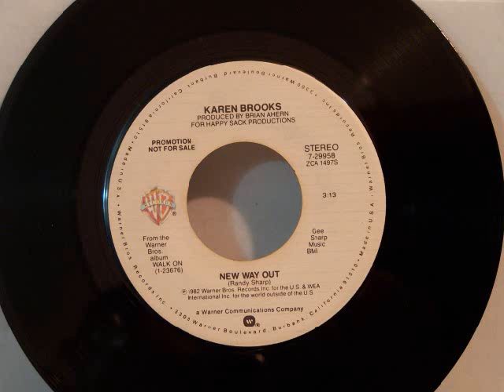Karen Brooks - New Way Out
This is the first charted single in the relatively short career of Karen Brooks.  Her last charted single came just three years later.  This song reached #17 on the Billboard Country chart in 1982 (WB 29958).